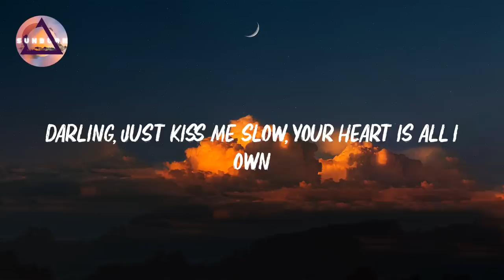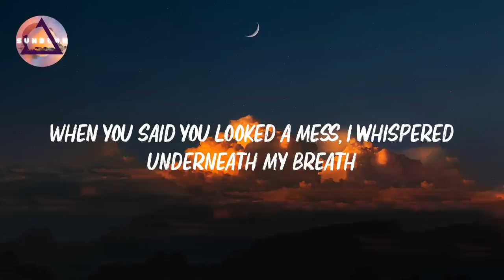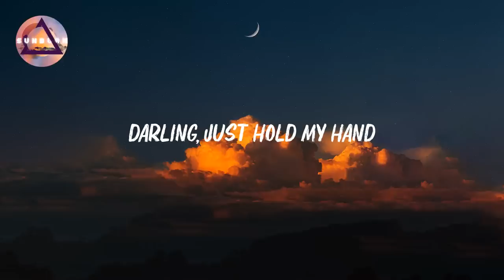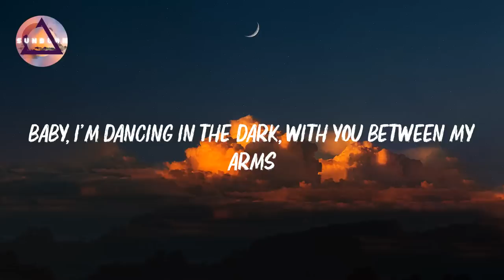Ed Sheeran - Perfect | Barefoot on the grass, we're listenin' to our favorite song (Lyrics)